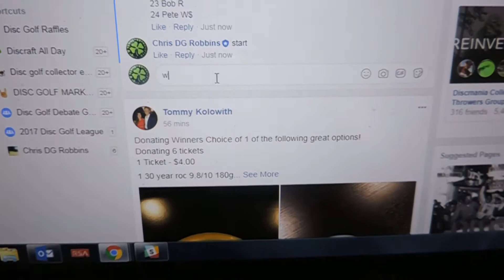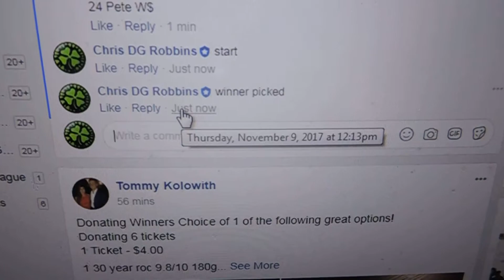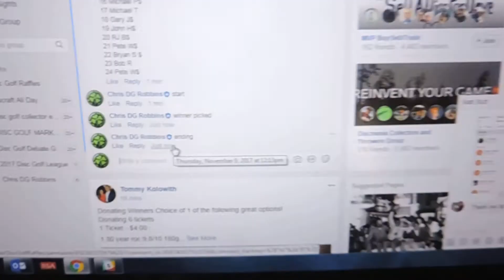Matt Stutt 11/9/17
McBeth Dest